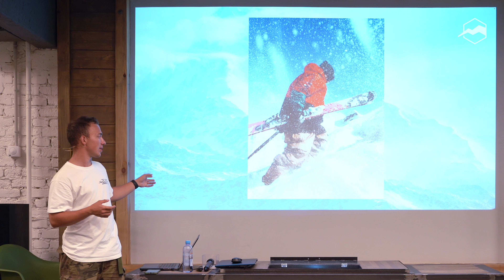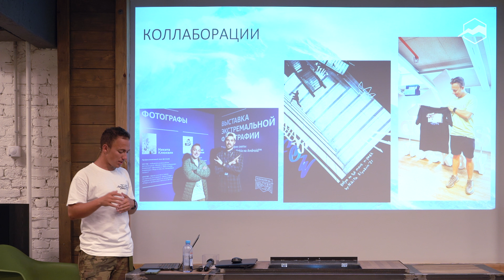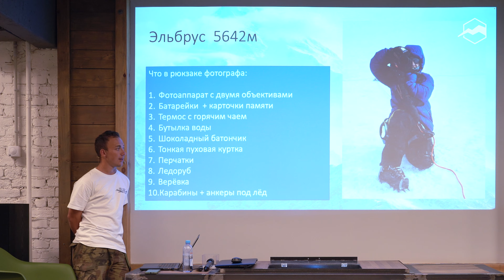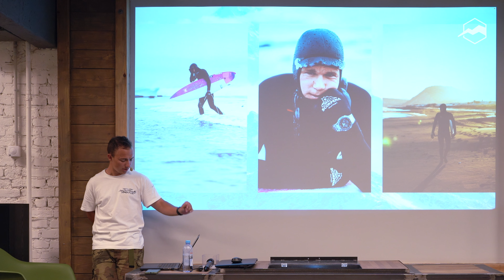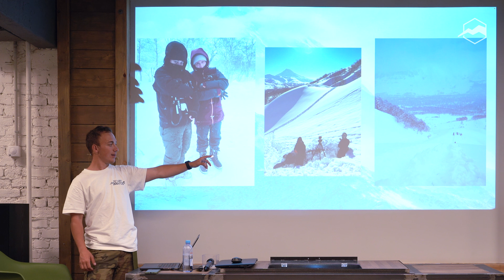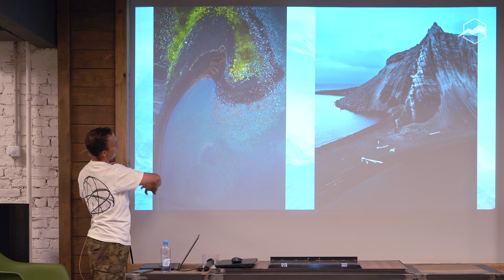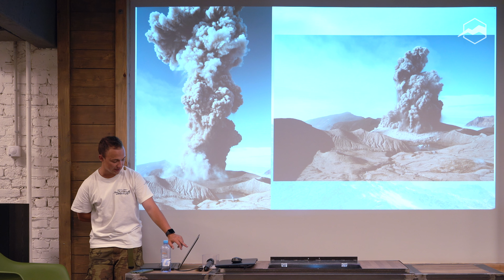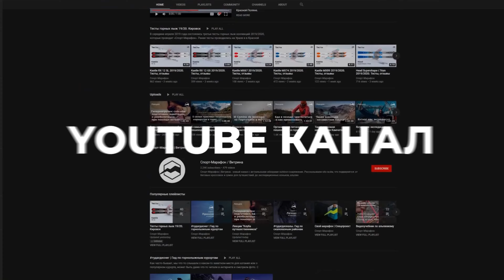Фотосъёмка экстремального спорта в путешествиях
Экстремальные виды спорта - это то, что уже сильно проникло в массовую культуру. Такие виды спорта, как сноубординг, скейтбординг с каждым годом привлекают всё большее количество людей. Но профессионалов, способных поймать нужный момент, пока что ещё не так много. Мы поговорили об особенностях съёмки экстремальных видов спорта, о коллаборациях с международными компаниями и том, как ворваться в эту нишу и стать своим.
На лекции мы поговорили о:
Фотосъёмка экстремальных видов спорта - с чего начать.
Лайфхаки для экстремальных съёмок, которые пригодятся всем.
Коллаборации как инструмент роста.
Фотовыставки/фотоконкурсы/журналы.
Как организовать фотоэкспедицию (Эльбрус, Камчатка, Северные Курилы).

Спикер:
НИКИТА КЛЮКВИН — профессиональный фотограф в области экстремальных видов спорта. Победитель всероссийского фотоконкурса Best of Russia (лучшие фотографии России), работает с крупнейшими мировыми брендами: Red Bull, G-Shock, Tinkoff, VK, JBL и другие. Фотографировал от вершины Эльбруса до Курильских островов. Амбассадор брендов: Burton, Oakley, F-stop в России.

00:00 - О спикере
02:35 - Специфика съёмки экстремального спорта
06:15 - Фотосъёмка экстремальных видов спорта - с чего начать
08:24 - Мобильная фотография экшн-спорта
09:40 - Где искать работу, где искать партнёров, агентство и заказчиков
12:54 - Работа с бартерными партнёрами
17:52 - Коллаборации как инструмент роста
23:16 - Фотовыставки, фотоконкурсы
27:33 - Журналы
29:48 - Афиши, использование крупных кадров
30:51 - Экспедиции как отдельный большой жанр в сфере фото
31:20 - Эльбрус, что в рюкзаке фотографа.
38:09 - Видеоролик работы на высоте
39:10 - Как снималась гонка Red Fox Elbrus Race на Эльбрусе
42:59 - Камчатка, как проводилась рекламная кампания для Casio G-Shock (Сёрфинг)
55:19 - Выбор локаций, нюансы работы с вертолётом
01:06:08 - Курильские острова, Парамушир
01:07:59 - Промо-ролик, остров Парамушир
01:12:41 - Работа с цветом
01:16:08 - Технологии, работа с дроном
01:22:27 - Сёрфинг
01:23:44 - О физической подготовке фотографа
01:26:31 - Извержение вулкана
01:41:20 - Контакты